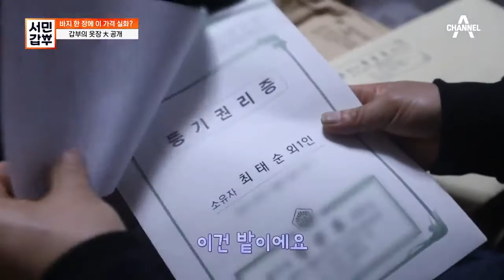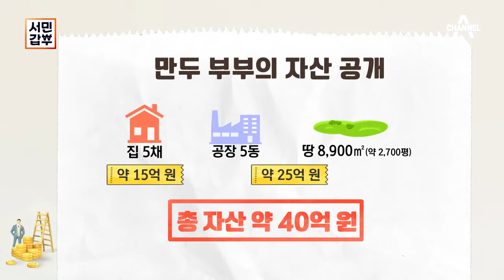바지 한 장에 5,000원? 40억 자산가 부부의 옷장 大 공개! | 독한인생 서민갑부 324 회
근검절약이 몸에 베어있는 갑부 부부,
만두로 경제적 자유를 얻었지만
검소한 습관은 여전히 유지 중이라고...